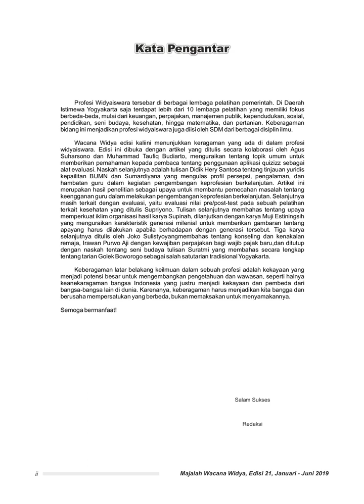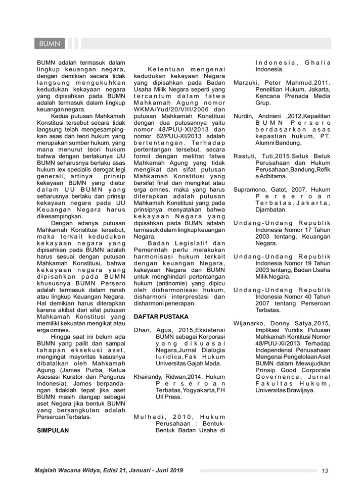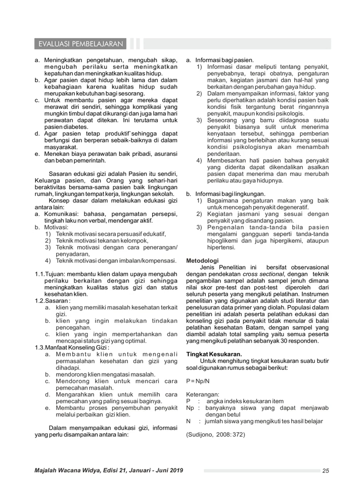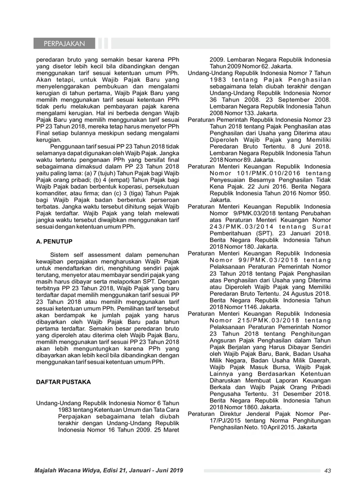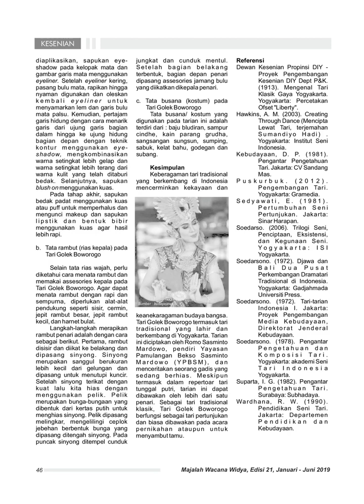Wacana Widya edisi 21, Januari Juni 2019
Wacana Widya edisi kaliini menunjukkan keragaman yang ada di dalam profesi widyaiswara. Edisi ini dibuka dengan artikel yang ditulis secara kolaborasi oleh Agus Suharsono dan Muhammad Taufiq Budiarto, menguraikan tentang topik umum untuk memberikan pemahaman kepada pembaca tentang penggunaan aplikasi quizizz sebagai alat evaluasi. Naskah selanjutnya adalah tulisan Didik Hery Santosa tentang tinjauan yuridis
kepailitan BUMN dan Sumardiyana yang mengulas profil persepsi, pengalaman, dan hambatan guru dalam kegiatan pengembangan keprofesian berkelanjutan. Artikel ini merupakan hasil penelitian sebagai upaya untuk membantu pemecahan masalah tentang keengganan guru dalam melakukan pengembangan keprofesian berkelanjutan. Selanjutnya
masih terkait dengan evaluasi, yaitu evaluasi nilai pre/post-test pada sebuah pelatihan terkait kesehatan yang ditulis Supriyono. Tulisan selanjutnya membahas tentang upaya memperkuat iklim organisasi hasil karya Supinah, dilanjutkan dengan karya Muji Estiningsih yang menguraikan karakteristik generasi milenial untuk memberikan gambaran tentang apa yang harus dilakukan apabila berhadapan dengan generasi tersebut. Tiga karya
selanjutnya ditulis oleh Joko Sulistyo yang membahas tentang konseling dan kenakalan remaja, Irawan Purwo Aji dengan kewajiban perpajakan bagi wajib pajak baru,dan ditutup dengan naskah tentang seni budaya tulisan Suratmi yang membahas secara lengkap tentang tarian Golek Boworogo sebagai salah satutarian tradisional Yogyakarta